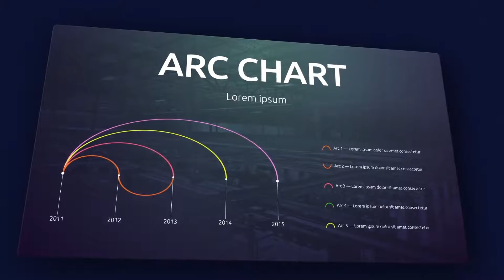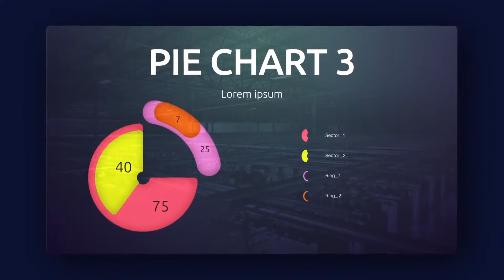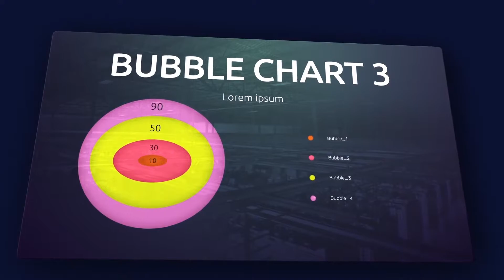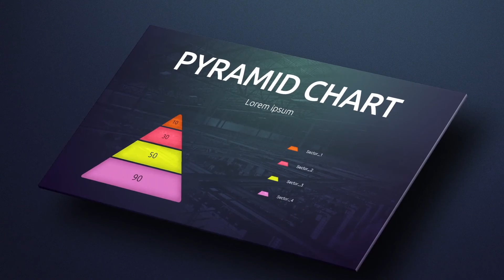Modern Infographics Creator | After Effects (AE) Template VideoHive | 17057419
Modern Infographics Creator

Project features:

26 custom scenes
full expression control
Color control
Clean Modern design
Awesome atmosphere
100% after effects
multi-purpose
Full HD
music not included
Soundtrack